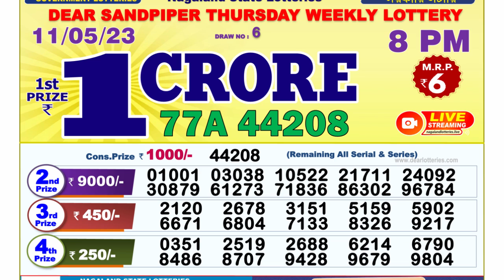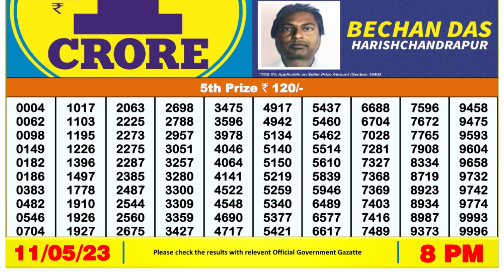🔴Dear Lottery Sambad Live 8pm today 11.05.23 Nagaland State Lottery Result